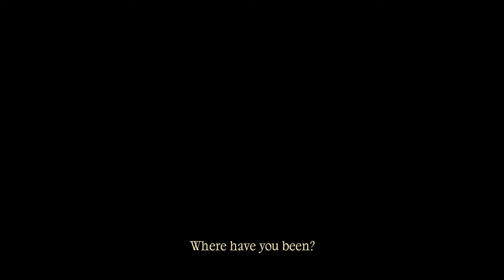Dirg Gerner - My Heart (Official Video)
Music Video of "My Heart", taken from the Debut Full-Length Album "Simple Man"

Directed by Sydney Nwakanma
Creative Direction by Dhanesh Jayaselan & Sydney Nwakanma
Creative Production by Lara Lemac
Cinematography by Kimani Schumann

1st AC: Finnegan Wagner
Gaffer: Michelle Romero Pasternack
Drone Operator: Laurens Saggau
Stylist: Halla Farhat
Talent: Dirg Gerner & Konstantin Rehm
Set Runner: Viola Okamura
Set Photographer: Nuel Neguse
Edit: Kevin Sepp
Colour Grade: Arash Maleki
Special thanks to 25p Cine Support, Friends of Friends & Phillip Struebing